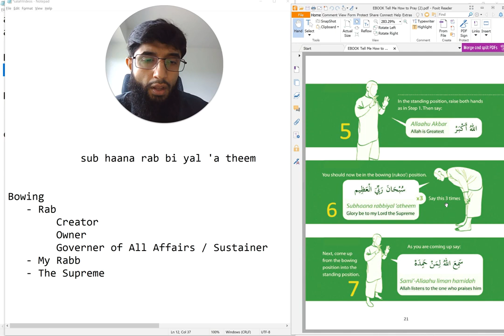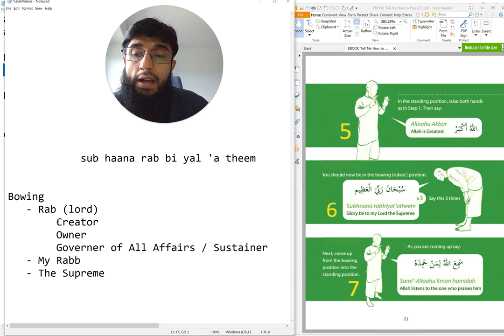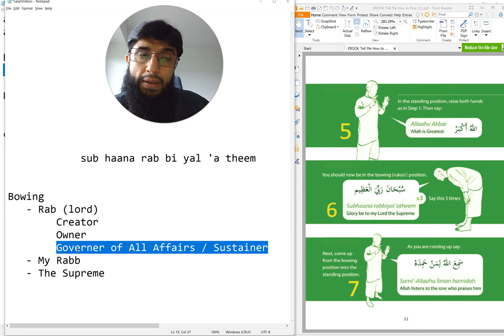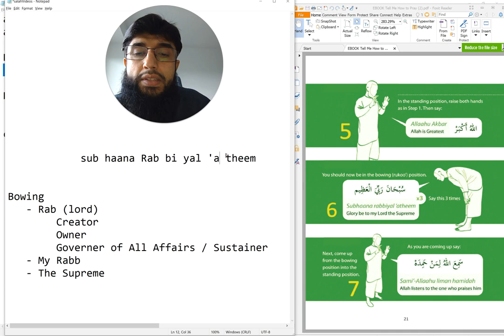04 | Glory Be To My Lord The Supreme | Bowing Position | New Muslim Prayers (Salah)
04 | Glory Be To My Lord The Supreme | Bowing Position | New Muslim Prayers (Salah) | By: Coach Zubair

Bowing:
- Rabb
• Creator
• Owner
• Governor of all affairs/Sustainer
- My Rabb
- Supreme
Started a series to help New Muslims to learn how to recite and understand the meanings behind what they say in their 5-daily prayers.